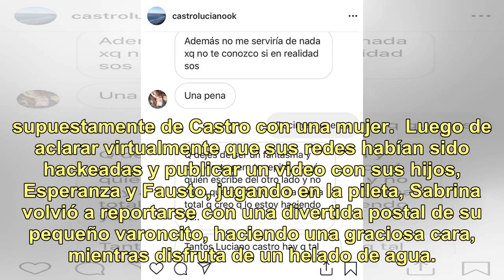El nuevo posteo de Sabrina Rojas tras el misterioso hackeo de su Instagram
Las vacaciones familiares de Sabrina Rojas y Luciano Castro, en Mar del Plata, se vieron alteradas tras el hackeo que sufrieron sus respectivas cuantas de Instagram.   Desde el perfil de la actriz publicaron fuertes mensajes, en los que aparentemente manifestaba haber sido víctima de violencia de gé...